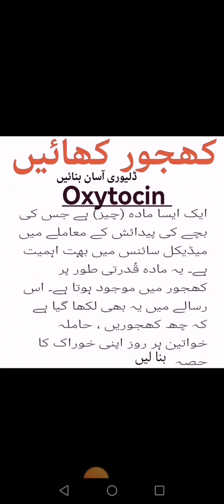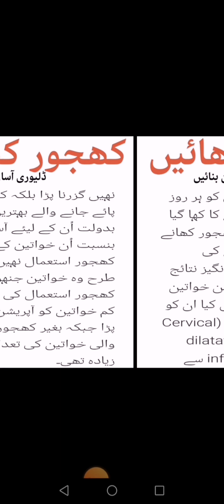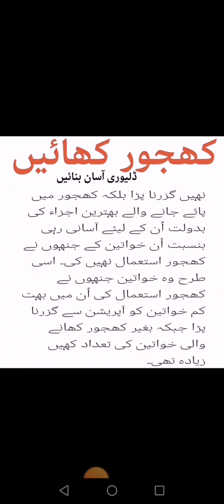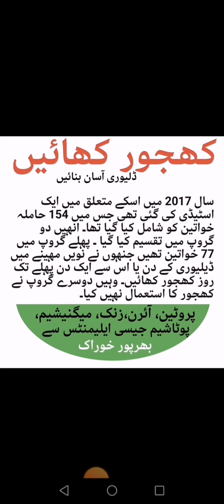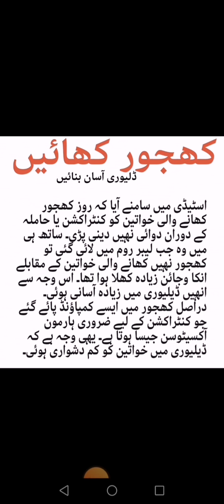کھجور کھائیں، ڈلیوری آسان بنائیں |کھجور کا استعمال ڈلیوری آسان بناتا ہے.